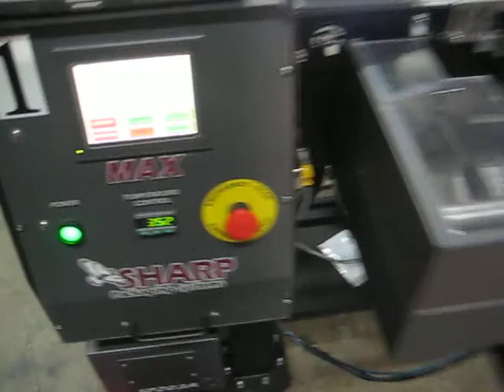2008 Sharp Packaging MAX IP Bagger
2008 Sharp Packaging MAX IP Bagger